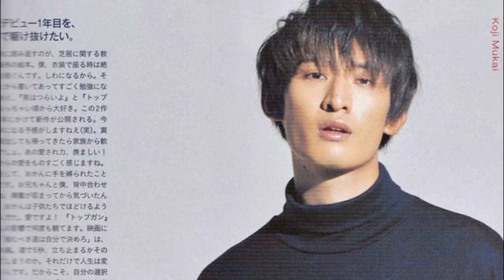Snow Man向井康二「anan」初ソロ表紙で振り幅MAX グループの現状・姿勢について語る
【モデルプレス＝2023/05/08】Snow Manの向井康二が、17日発売の雑誌「anan」2348号の表紙に初登場。振り幅MAXの魅力を発揮する。◆向井康二「anan」初ソロ表紙 美麗でナチュラルな素顔のヘルシーな色気全開で、「anan」ソロ表紙に待望の初登場を果たす向井。 Snow Manとして、5月17日に3rdアルバム『i DO ME』をリリース。5月26日に大阪からスタートする初のドームツアー『Snow Man 1st DOME tour 2023 i DO ME』も控え、スターダムを駆け上がり続けるアーティスト活動はもちろん、個人としても確かな演技力を活かしたドラマ出演、バラエティでの親しみやすいキャラクターと、多くの人の心を捉えて離さない向井は、アルバム発売と同日に「anan」初ソロ表紙を飾る。 爽やかな光のなかでの表紙カットは、自然体の美しさが際立つビジュアルのなかに大人の知性と色香をにじませ、目が離せなくなる1枚となった。